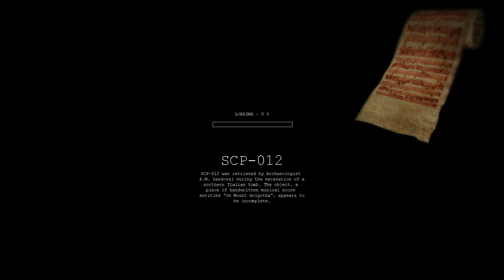all SCP containment breach endings - gate A 1-2 - gate B 1-2